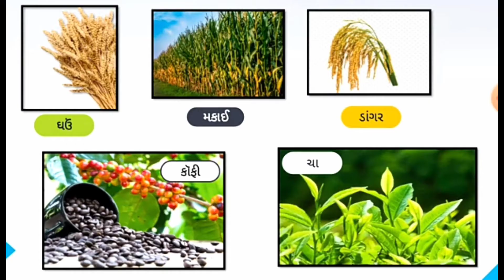std 10 | social science | jaminna prakaro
Welcome to the enlightening world of Gopal Patel Sir! 🌟 Dive into a treasure trove of knowledge and experience as Gopal Patel, our esteemed educator, guides you through a transformative educational journey. With a passion for imparting wisdom, Gopal Patel Sir's channel is your gateway to comprehensive learning...
📚 Explore a myriad of subjects, from science and mathematics to literature and history, as Gopal Patel Sir unravels the complexities with clarity and enthusiasm. His engaging teaching style and commitment to fostering understanding make each lesson a captivating experience...
🎓 Whether you're a student seeking academic excellence or a curious mind hungry for knowledge, this channel is tailored for you. Gopal Patel Sir seamlessly combines expertise with a genuine love for teaching, creating an atmosphere that fosters curiosity and critical thinking..
🌐 Join a community of learners who value education as a lifelong pursuit. Let's embrace the joy of learning together and unlock the doors to a brighter future! 🚀

Gopal Patel Sir
My School Surat, My School | My School Education Social Science | Std 10 | My School | Gopal Patel Sir
ધોરણ 10 સામાજિક વિજ્ઞાન વિષય ના તમામ વિડિયો મેળવવા માટે  gopal patel sir યુ ટ્યુબ ચેનલ ને સબ્સ્ક્રાઇબ કરો..